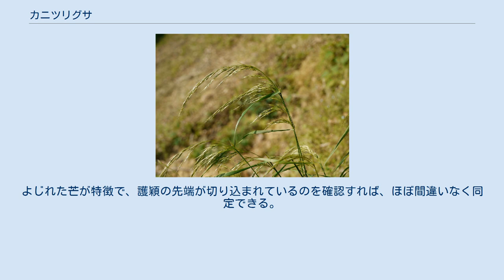カニツリグサ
カニツリグサTrisetum bifidum (Thunb.) Ohwi は、軟弱なイネ科植物。
初夏に穂を出す。
よじれたような芒が特徴。
 高さ40-70cmほどになる華奢な多年草。
地下茎はなく、茎は束生する。
葉は茎の節から出て、長さ10-20cm、幅は3-5mm、無毛か、まばらに柔らかい毛がある。
花序は茎の先端から伸び出し、円錐花序をなし、先端は垂れる。
主軸の節からはそれぞれ２本の枝が出て、その全体に小穂がやや間をあけて付く。
小穂は軸に沿う。
 小穂は緑か、黄色みを帯び、光沢がある。
長さは6-8mm、2-3個の小花を含む。
包穎は披針形、第二包穎は5-6mmと護穎に近いのに、第一包穎が特に小さくて2-3mmしかない。
護穎は5-7mm、背面には小さな突起する点が並ぶ。
その先端の形が独特で、先端の両側が突き出していて、ちょうど尖った先端を切り込んだようになっている。
その切れ込みの底に当たる先端から長さ6-10mmもある細長い芒が出る。
この芒は真っ直ぐではなく、途中からよじれるように外側に反る。
その程度は様々で、基部近くで大きく反るものから、中程に近いところでよじれるように少し反るものまである。
 名前の由来は蟹釣り草で、子どもの遊びにこの草の茎をカニの穴に入れて釣り出す、というのがあったことによる。
 草地や林縁、道ばたなどによく見られる。
 北海道から九州までの各地でごく普通に見られる。
国外では朝鮮、中国大陸と台湾から知られる。
 実質的にはない。
 日本には他にも近縁種があり、その姿も似ているが、他の種はすべて高山や亜寒帯に当たる地域にあり、平地で見られるのはこの種だけである。
よじれた芒が特徴で、護穎の先端が切り込まれているのを確認すれば、ほぼ間違いなく同定できる。